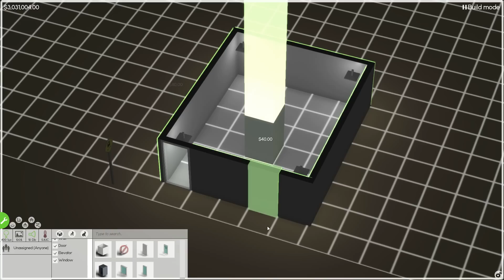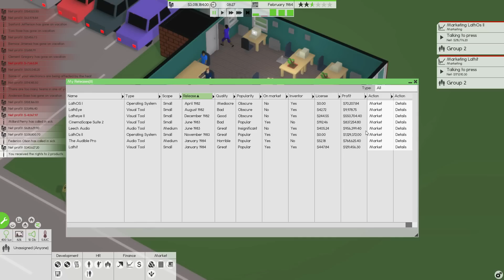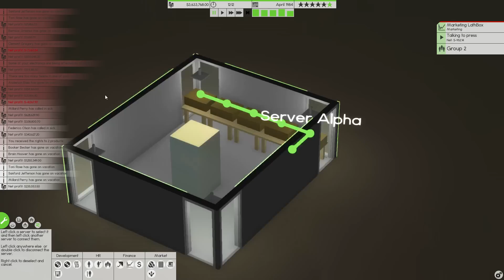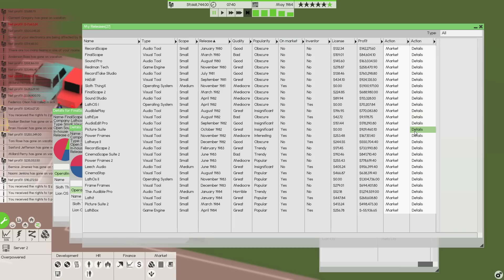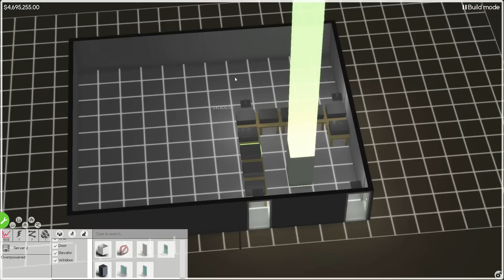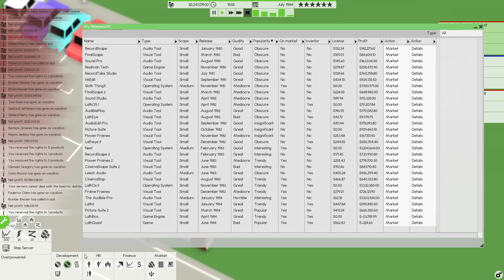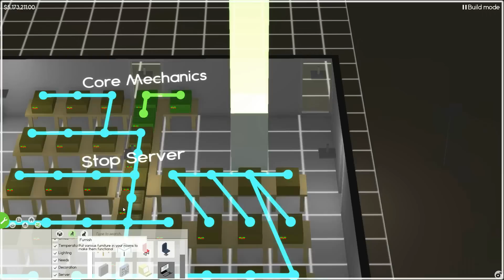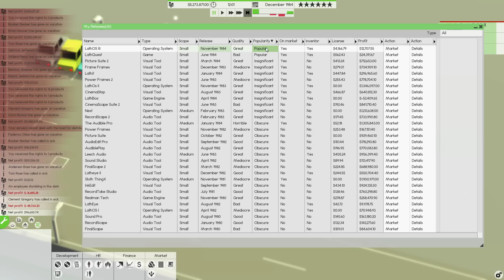Software Inc | Part 5 | Server Distribution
Server farms and building issues! These are few of my favourite things!